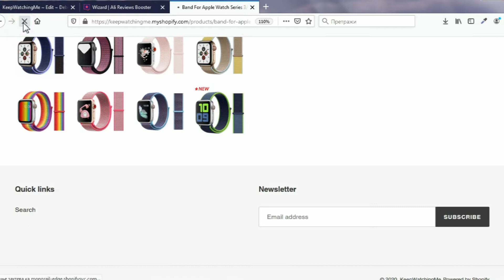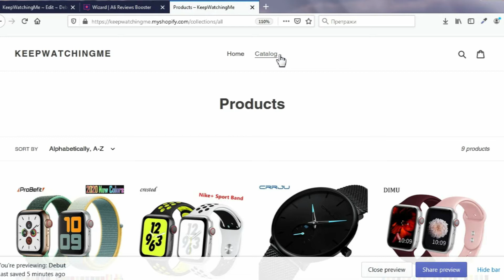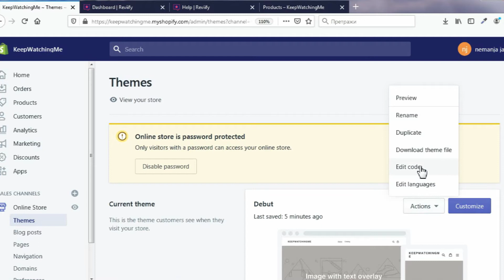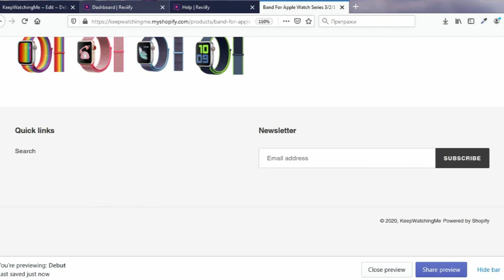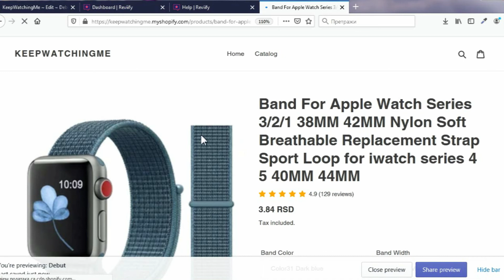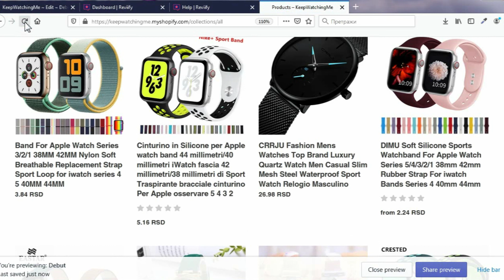[Reviify] How to Insert Reviews on Shopify Product and Collection pages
Welcome to Reviify!
Watch this video to find out how to insert reviews with Reviify on Product and Collection pages in your Shopify store.
After installing the app and importing reviews, you should make reviews visible on Product and Collection pages. The easiest way to do that is to go to Wizard tab and install desired modules.
First we’re going to install “Reviews on Product page”. Find it and click “Install now”.
You can see that reviews are now visible in the bottom of the Product page.
Now we’re going to install “Stars below title on Product page”.
You can see that yellow stars have appeared below title.
For Collection page we’re going to install “Stars below product titles on Collection page”.
Stars are visible below title of products on Collection page.
The other way to insert reviews with Reviify on Product and Collection pages in your Shopify store is to insert codes in Theme you’re using. You can find all codes you need in “Help” section on Reviify Dashboard. Also, these codes will be available in description of this video.
In Shopify panel go to Online stores, and then choose Themes.
In current theme find Actions and Edit code.
First we’re going to insert Review box on Product page.
Find “Layout” folder and pick “theme.liquid” file.
Check do you have this code inserted.

It should be in the bottom of the page.
As you can see the code is already there, but if you don’t see it, copy the code, paste it and click ”Save” button.
Next step is to find “Templates” folder and pick “product.liquid” file.

You can paste it in the bottom of the file.
Then click “save”.
Review box is now visible on the Product page.
To install rating stars on product page under the title find “Sections” folder and pick “product-template.liquid” file.
Copy this code and paste it after heading 1 or heading 2.

Click “save”.
That’s it, yellow stars have appeared below title.
To install stars on Collection page find “Snippets” folder and pick “product-grid-item.liquid’ file.

Please, keep in mind that each Theme is different, so you may have different file names. In that case, find a file with a similar name like we did and paste the code to desired position. We’ll place it after title, but before price.
Stars are now visible on Collection page.
That’s all! See you in another video!